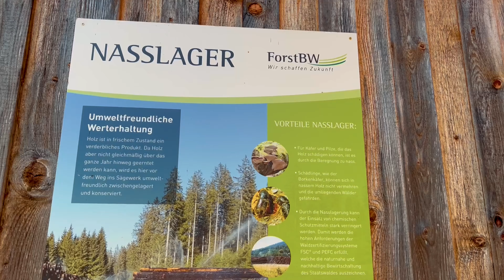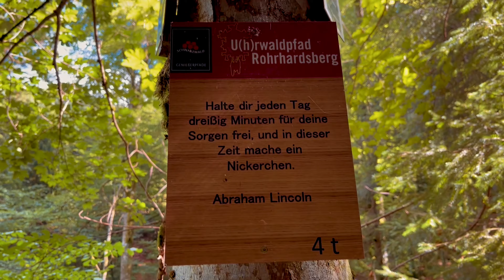Kuckucksuhren und Schnapsbrunnen auf dem Uhrwaldpfad Rohrhardsberg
Kennt Ihr den Genießerpfad U(h)rwaldpfad Rohrhardsberg? Nein?  Dann müsst Ihr Ihn laufen…. Wirklich wunderschön.

Der Weg wurde 2016 und 2019 mit einem Wandersiegel ausgezeichnet und hat dabei sage und schreibe 79 Punkte erhalten.

Wir sind ihn am 04. September mit unserer Gruppe gelaufen und hatten wunderbares Wanderwetter. Es war nicht zu heiß, einfach Ideal um uns gemeinsam die Gegend zu erwandern….

Direkt am Anfang schlängelt sich der kleine Pfad den Berg hinauf und man sieht die ersten Zeichen warum der er U(h)rwaldpfad heißt. An verschiedenen Bäumen hängen süße kleine Kuckucksuhren und immer nette Sprüche auf einem kleinen Schild darunter. Die ersten 3 km sind auch die anstrengendsten, aber gut machtbar, es erst bergauf mal etwas steiler und mal etwas flacher.

Insgesamt ist die Tour sehr abwechslungsreich, mal verwunschene Waldpfade, dann breitere Wege aber nur kurz kommen wieder kleine Wiesenpfade…. immer wieder auf der Tour Bänke oder auch mal eine Grillstelle die zur Rast einladen. Aber beachtet das im Sommer oft die Grillstellen wegen der Trockenheit gesperrt sind.

Mega schön der auf der Tour sind auch immer wieder tolle Schwarzwald-Häuser und herrliche Aussichten ins Tal zu sehen, stellenweise sieht es aus wie auf einer Hochalm…..

Mittig der Tour nach ca. 5 km kommt man am Gasthaus zur Schwedenschanze vorbei, dort kann man einkehren. Wir hatten allerdings unser Vesper dabei und haben kurz zuvor an einer tollen Rastmöglichkeit mit einem Megaausblick in Richtung Elzach ins Tal Direkt auf dem Weg niedergelassen.

Der Pfad ist mit seinen Kuckucksuhren mega süß gemacht, kleine verschlingende Pfade wechseln sich mit Waldpfade und Wiesenpfaden ab und führen Euch auf diesem kleinen aber anspruchsvollen Rundweg vorbei an wunderschönen Schwarzwaldhöfen an tollen Stellen mit einer Mega-Weitsicht.

Nach etwa 8 km kommt man zum Elzhof, hier gibt es auf der Linken Seite einen Schnappsbrunnen. Sieht auch aus wie eine Kuckucksuhr. Das konnten wir natürlich nicht auslassen…

Tourdaten:
Tourlänge: 8,65 km
Aufstieg 381 m
Höchster Punkt: 1150 hm
Gehzeit: 4:30 Std
Trittsicherheit: ⚫️⚫️⚫️⚪
Schwierigkeit: ⚫️⚫️⚫️⚪️
Erlebnispunkte: ⚫⚫⚫️⚪️
Kinderwagentauglichkeit:  nein, aber für etwas größere Kinder toll

Liebe Grüße
Simone und Werner